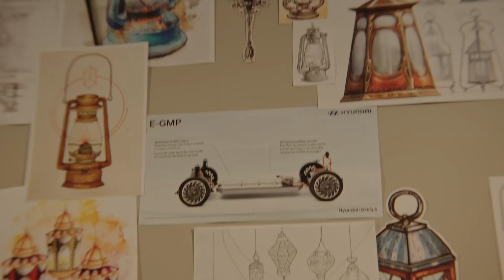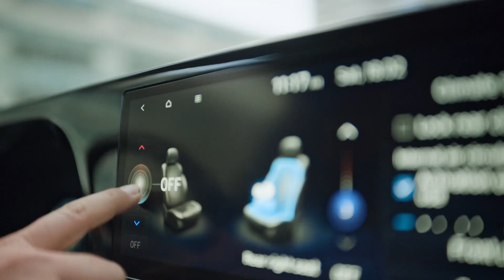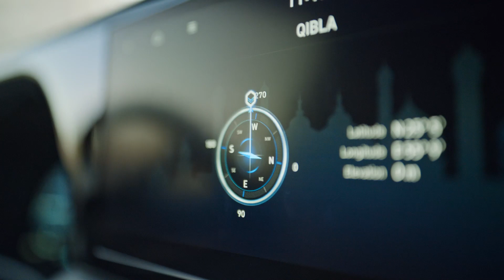هيونداي l خلف كل إبداع متجدد أصالة - عيد مبارك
الاعتزاز بأصالتنا مفتاح لإبداعات تتخطى الزمن.
عيد مبارك وكل عام وأنتم بخير.